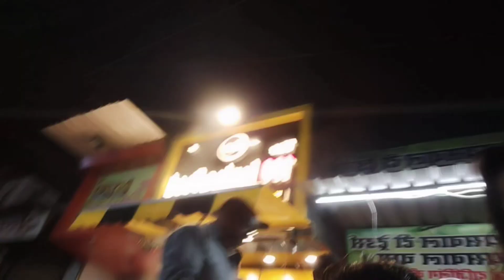त्रिदेव मंदिर बनारस ! Tridev Mandir Banaras ! Tridev Temple Durgakund Banaras! Tridev Mandir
दोस्त आज के वीडियो में हम आपको दिखा रहे हैं  tridev mandir ke khubsurat najaare jo ke banaras ke Durgakund mein hai

Tridev mandir Durgakund Varanasi

Tridev mandir

Durgakund Varanasi

Banaras